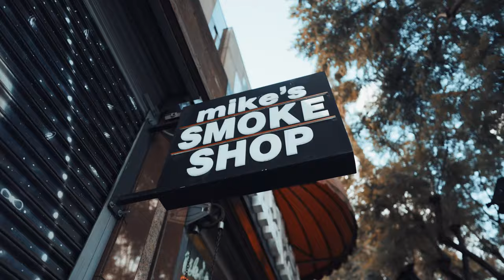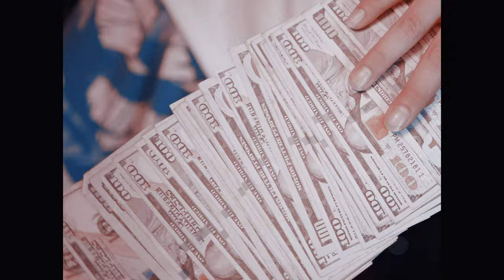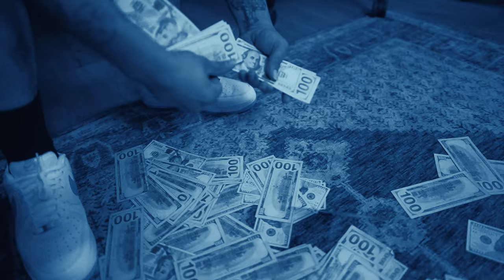KIKO UNDERRATED - ON THE BLOCK (OFFICIAL MUSIC VIDEO)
"ON THE BLOCK" stands as a powerful testament to resilience, showcasing KIKO UNDERRATED's undeniable talent and his unwavering commitment to crafting hip-hop with profound meaning. Each verse is a brushstroke painting a vivid picture of street life, the hustle, and the relentless pursuit of success against all odds. KIKO's lyrical prowess is on full display, weaving together stories of struggle, hope, and perseverance that strike a chord with anyone chasing their own version of the American dream.

The video captures the essence of the streets that KIKO calls home, blending gritty visuals with stunning cinematography to create an immersive experience that's as real as it gets. Through "ON THE BLOCK," KIKO UNDERRATED not only shares his story but also inspires others to keep pushing forward, no matter where they come from or how tough the road might seem.

Join KIKO UNDERRATED as he takes you on a powerful, lyrical journey "On The Block," and experience the heart and soul of true hip-hop. This is more than music; it's a movement.